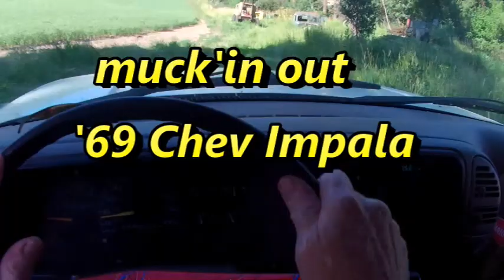Muck'in Out: 69 Chev Impala w/ 1942 Chevrolet Boom Truck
Stuff : More from CAR FARM and another one gone . . .